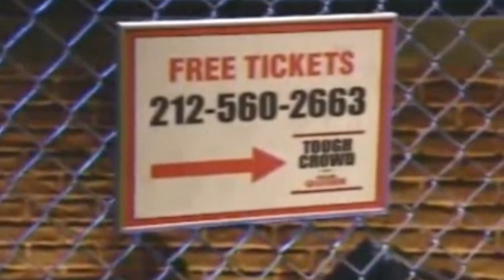025 Tough Crowd - Louis CK, Marc Maron, Dom Irrera, Ken Ober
2019 Remaster of Tough Crowd w/ Colin Quinn & guests Louis CK, Marc Maron, Dom Irrera, & Ken Ober.